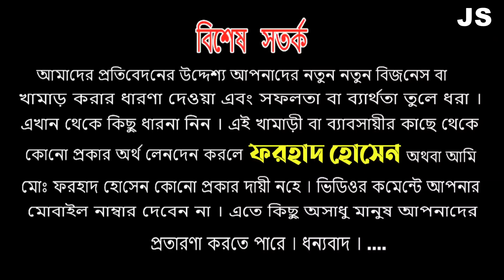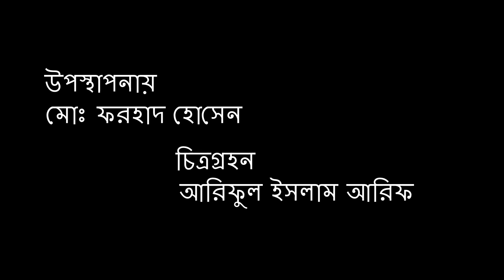কম দামেই পাচ্ছেন আপনার পছন্দের হাই কোয়ালিটি ছাগল - বড় শাহিন নাটোর | Goat Farming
নাটোর জেলার, নলডাঙ্গা, শাখারীপাড়ার বড় শাহিন ভাই বিক্রি করছেন উন্নত জাতের হাই কোয়ালিটি ছাগল

বড় শাহিন
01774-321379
নাটোর , নলডাঙ্গা,শাখাড়ীপাড়া